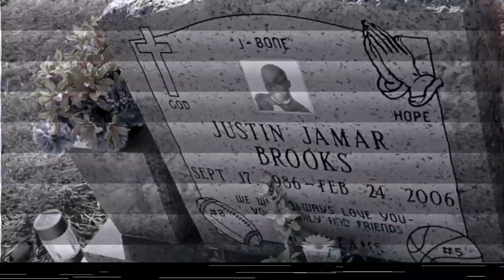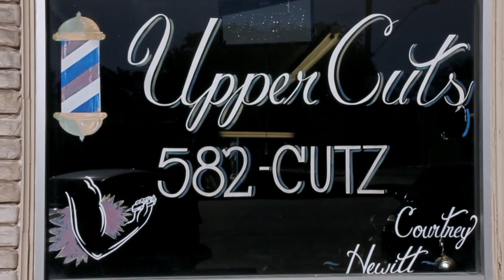D.Hewitt ft 254 Assassin & JLD - Hard Livin [Video]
"Hard Livin" off of D.Hewitt's latest project "YMOS: Young Man Old Soul" available on datpiff now